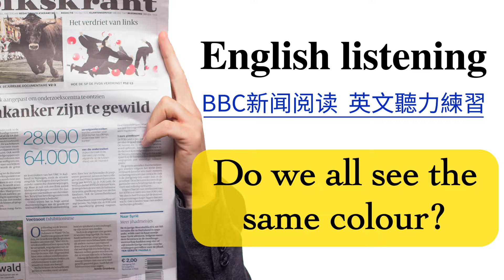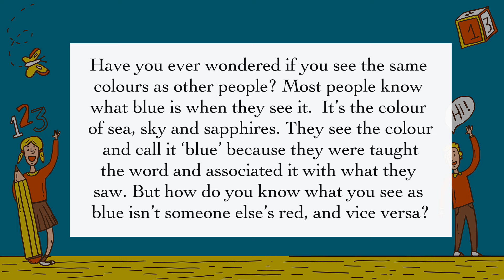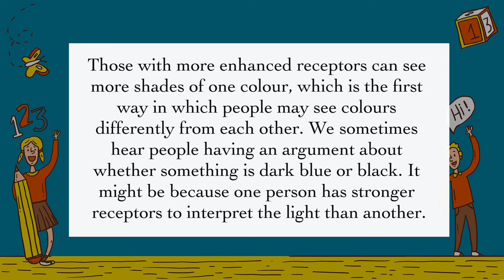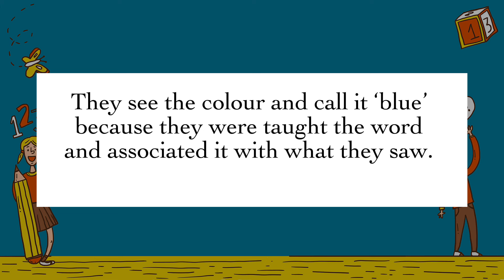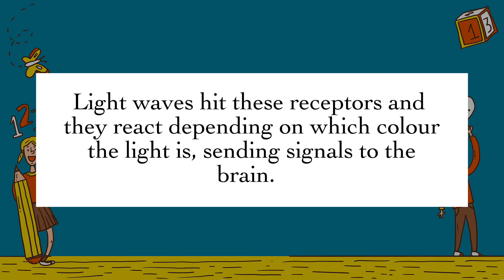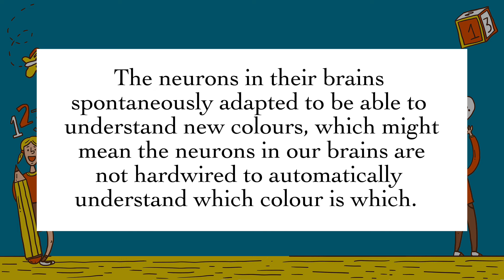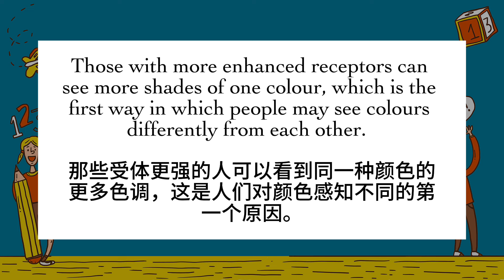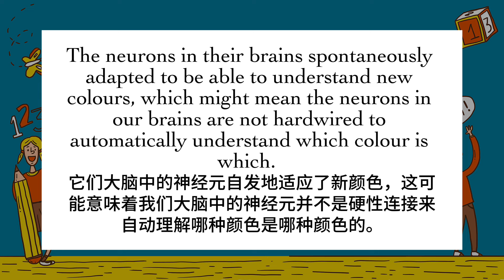【每日英文听力练习】BBC英文新闻阅读《Do we all see the same colour》 英文阅读听力练习 英文口语练习 英文聽力練習教学视频